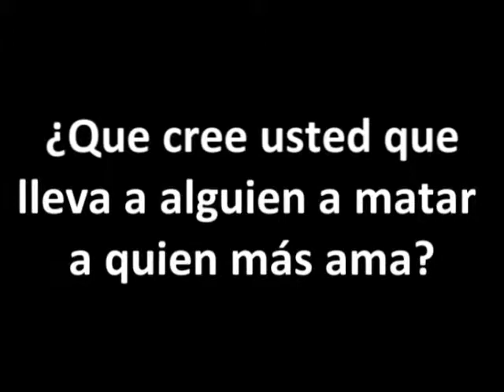Entrevistas para Teatro Chileno (2010)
Un día con el Felipe y el Carlos salimos a entrevistar gente a la calle, luego de mucho deambular cachamos que los tres no somos buenos entrevistadores y acabamos entrevistando gente afuera de la U... Aquí es donde aparece Don Ramón con subtitulos y la verdad no fue mala intención, yo lo escucho en mi y se le entiende clarito pero como lo ibamos a pasar en la sala supuse que con la acustica no se le iba a entender nada y por eso le puse subtitulos... en fin, otro de aquellos.